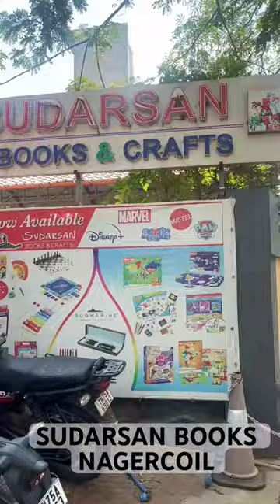Sundara Ramasamy books